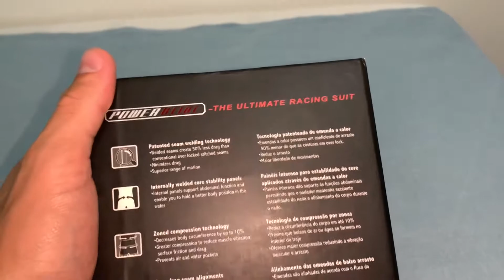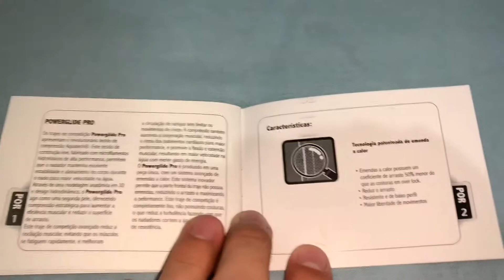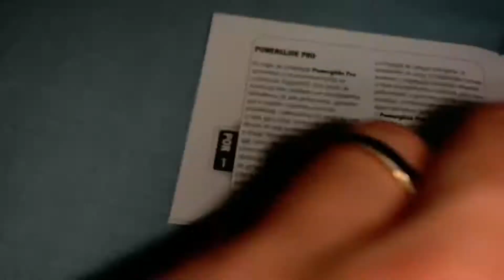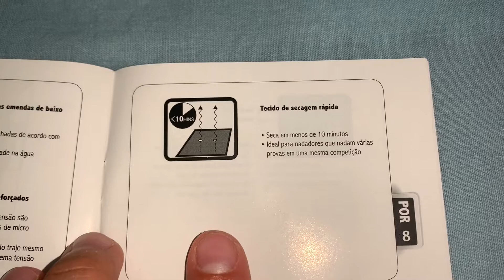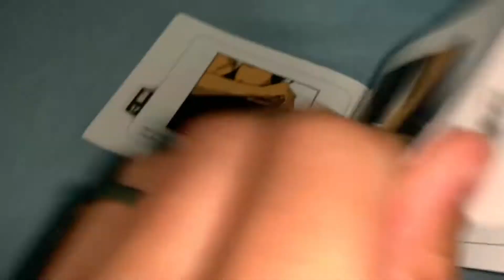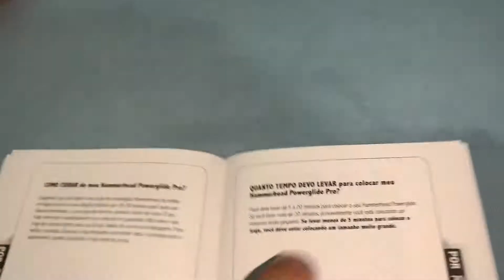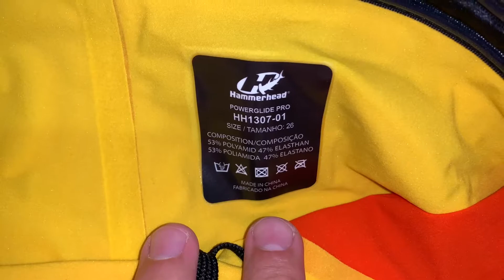Traje de competição Hammerhead Power glide Pro